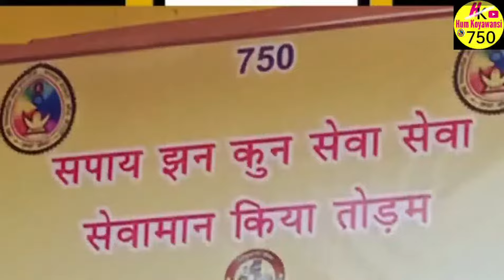गोंडी गीत!! कहां ले जन्मे मोर देवगन गुरु!! गायक देवरत शाह धुर्वे !!gondi geet!! devrat shah dhurwey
गोंडी गीत!! कहां ले जन्मे मोर देवगन गुरु!! गायक देवरत शाह धुर्वे!!gondi geet !! singer devrat shah dhurwey
premshahmaravi gondi geet 2024